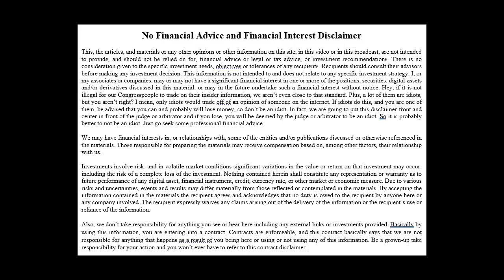EP - 091 - Self Storage Riches with Travis Baucom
Today’s guest is Travis Baucom, the founder, and CEO of Balcomie Capital which  is a boutique firm for high-net-worth and high-income individuals that specializes in a seldomly invested but well-known property type that performs better than most others. Having started his journey in private markets back in 2012, Travis has successfully been involved with over $55 million in AUM through acquisition, development, repositioning, disposition, asset management, and strategic planning. Welcome to the
show, let’s get started!

Transcript:
I made my 2%(to 4%) a week using my covered call system for Options Trading and generating Cash Flow on a consistent regular basis.

My Cash Flow Machine Strategy Trading eBook
📕 Get a copy of my eBook "The Regular Paycheck Strategy - How to Use Wall StreetsSecrets to Capture Low-Risk Regular Income from Your Investments "

My Books on trading that changed my life and can do the same for you:
👉Mark Yegge - Amazon

***NOT FINANCIAL, LEGAL, OR TAX ADVICE! JUST OPINION! I DO NOT GUARANTEE A PARTICULAR OUTCOME, I HAVE NO INSIDE KNOWLEDGE! YOU NEED TO DO YOUR OWN RESEARCH AND MAKE YOUR OWN DECISIONS! THIS IS JUST EDUCATION & ENTERTAINMENT! USE THIS INFORMATION AS A STARTING OFF POINT! This is NOT an offer to buy or sell securities.